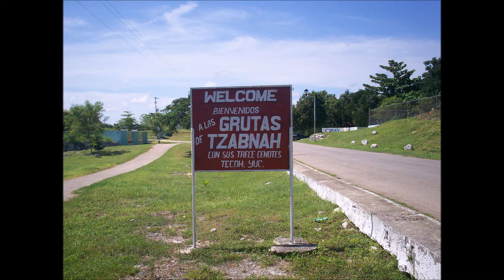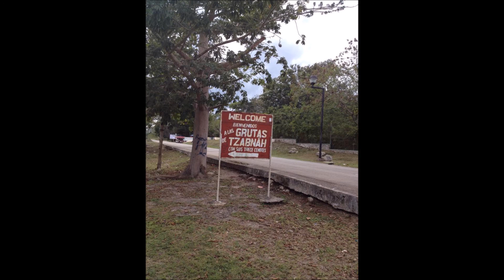🔴GRUTA CON 13 CENOTES EN SU INTERIOR TZABNAH 🇲🇽😱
Cenote y Grutas Tzabnáh, Tecoh, Yucatán
En esta gruta se tienen que descender 17 metros por un orificio que se encuentra en el suelo hasta llegar a un cenote. Éste es un estanque de aguas cristalinas, dulces o saladas y en algunas ocasiones, la combinación de ambas.

Este estanque se encuentra dentro de una cueva rodeada de paredes rocosas, y extrañas formaciones que descienden de los techos y otras que emergen del suelo. Conforme se avanza en el recorrido se ven profundos precipicios y 13 cenotes de diversos tamaños a través de túneles que conducen a estos, lo cual convierte a la cueva en un apasionante laberinto lleno de misterios por descubrir.

Uno de los atractivos más impresionantes del paseo, es una figura caprichosa con forma cavernosa conocida como "la cúpula de la Catedral", por el extraordinario parecido que tiene con la catedral de Mérida.

Es administrado por un grupo ejidal que proporciona el mantenimiento a las instalaciones. Se recomienda llevar casco y lámparas de iluminación para evitar incidentes, así como el acompañamiento de algún guía de la localidad.

Las Grutas de Tzabnah cuyo nombre significa “Palacio del Rey”, se localizan muy cerca de Mérida. Cuenta la leyenda que en su interior se ocultó un príncipe maya junto con una princesa que raptó. Es una colección de grutas formadas hace millones de años por la filtración de las aguas de la lluvia que penetraron en la tierra, lo que ocasionó el desgaste que forma esta área. Durante la “Guerra de Castas” los Mayas se refugiaban en cavernas para esconderse de los conquistadores.